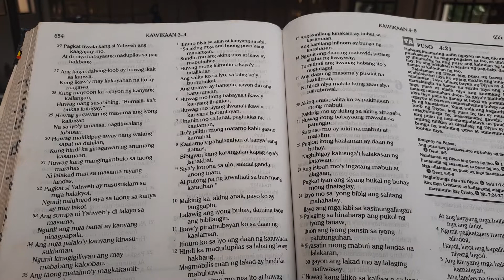6.kung minsan mapapaisip ka. matutuwa, malulungkot at mapapangiti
6.kung minsan mapapaisip ka. matutuwa,  malulungkot at mapapangiti